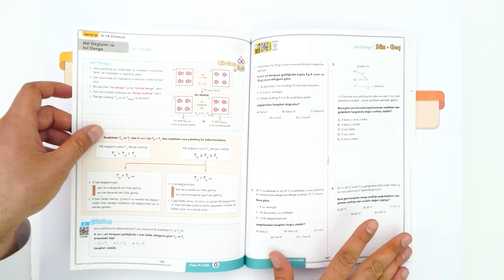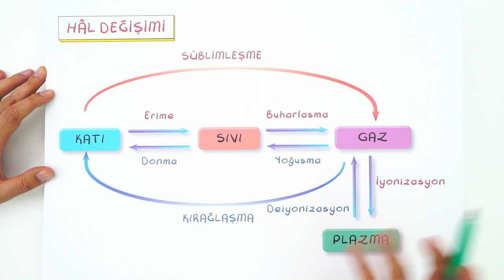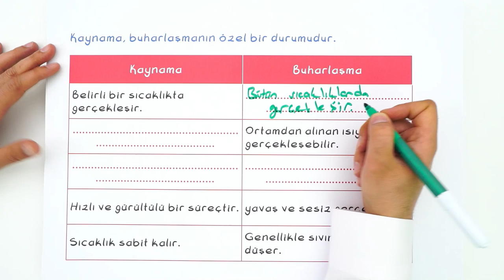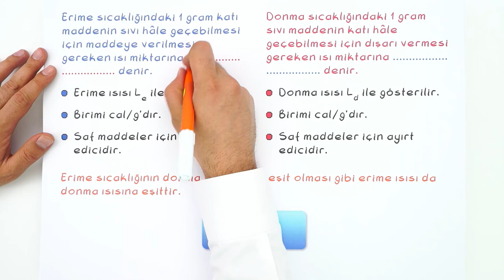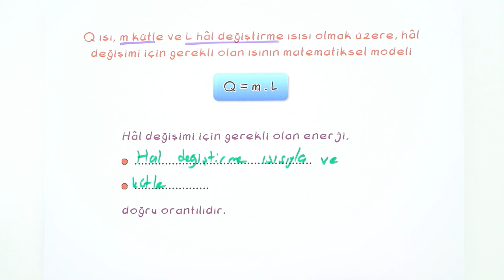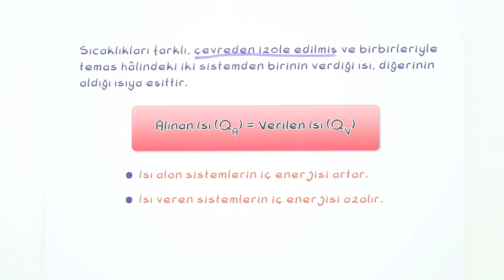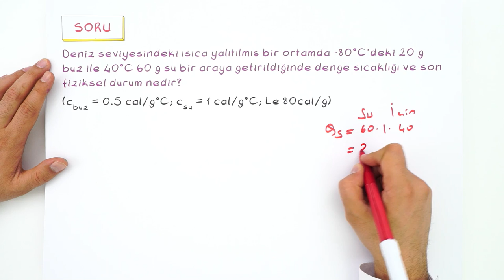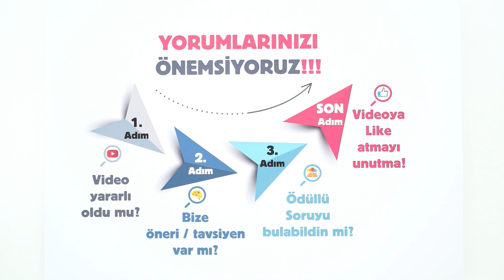9. Sınıf Fizik: Hal Değişimi ve Isıl Denge #2022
Konuyu Pekiştirmeyi Unutma 👇
Yepyeni bir dönemde daha seninleyiz! Sene boyunca; canlı yayınlar, konu anlatımları ve soru çözüm videolarıyla, Tonguç yanında! Dersimiz Fizik 'in önemli konularından "Hal Değişimi ve Isıl Denge" Hazırsan başlıyoruz! 😎

🚀Günün Ödevi;
0'dan 9'a Fizik ➡ Syf. 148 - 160
Dinamo Fizik TESTRA ➡ 07 - 11

Dersin Başlangıcı: 00:00
Maddenin Halleri: 02:01
Hal Değişimi: 03:54
Hal Değiştirme Sıcaklıkları: 06:27
Isıl Denge: 16:53